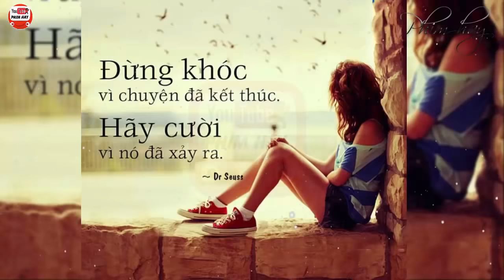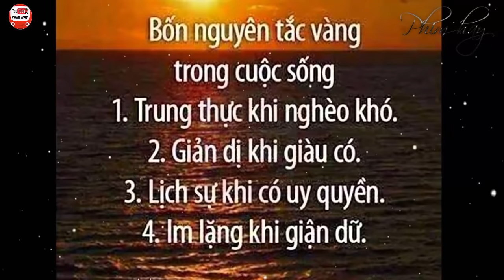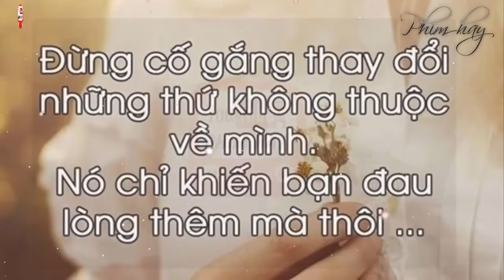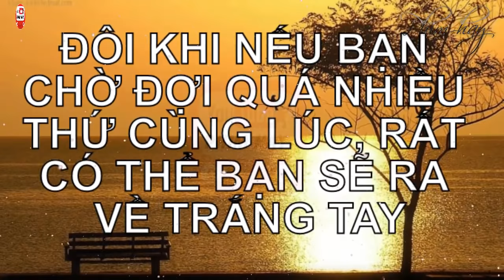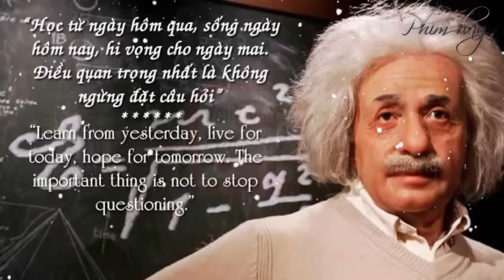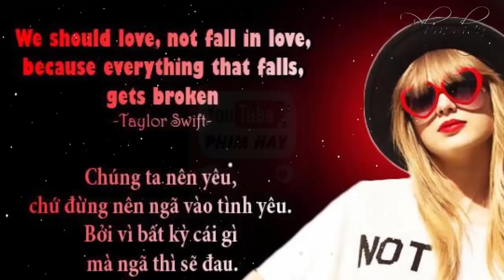[ PHIM HAY ] Những câu nói thấm tới não - Trên đường đời có DẠi -mới có KHÔN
Có những câu nói thấm tới não, những câu nói đúc kết trong cuộc sống, nó là 1 trải nghiệm 1 bài học truyền lại cho ta, hãy đọc suy ngẫm và áp dụng vào trường hợp đúng nhất của bản thân

► Video nổi bật:
Chỉ 5 phút mà là tuyệt chiêu cho bạn đấy, hãy xem đi không thừa đâu
Ngực nở tự nhiên - Ăn món này chưa đầy 2 tuần ngực nở không phanh, đảm bảo da dẻ hồng hào còn vòng
1 quả chanh tươi có thể thay thế hàng trăm loại mỹ phẩm bạc triệu mà bạn không ngờ tới

If you use this track in your videos please ensure that..
- artist(s) and their social media links are posted
- any download links posted must be the official link

This song was released by the producer under Creative Commons, however we ensure to always ask the producer before we upload their music

YouTubers can now obtain written commercial reuse permission for this track directly from DOCTOR VOX via our new request system!

YouTubers do not need to ask permission when reusing music found here in their videos, the above system is for YouTube Partners that wish to make use of it.
► Video sử dụng một số hình ảnh được sưu tầm trên Internet, sử dụng nguồn âm thanh miễn phí từ youtube.
► Chúng tôi không chấp nhận bất cứ một tổ chức hoặc cá nhân nào đăng lại video này mà chưa được sự cho phép bằng miệng hoặc văn bản từ chúng tôi.